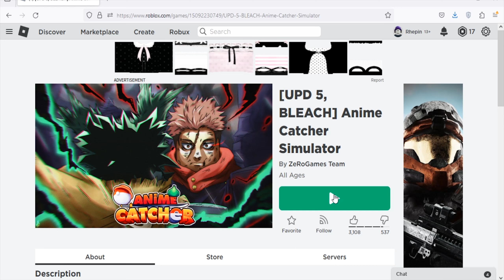Roblox Anime Catcher Simulator New Codes December 2023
New codes for gems, essences & fragments in Roblox Anime Catcher Simulator.
(5/12/23)